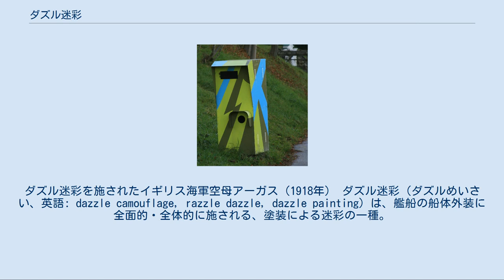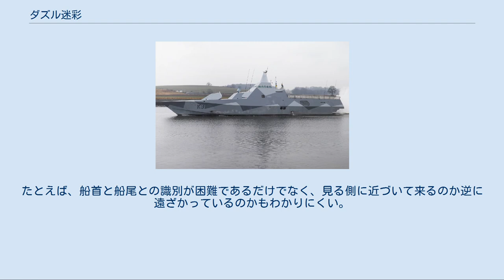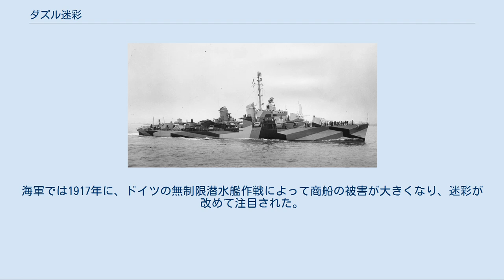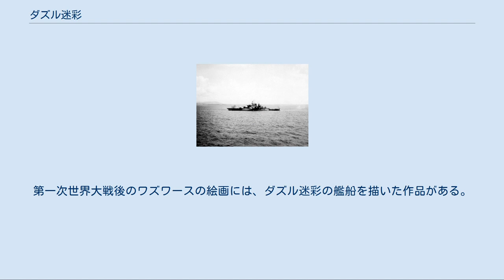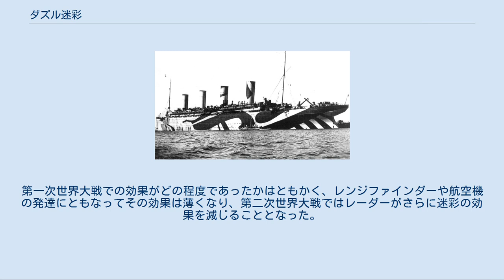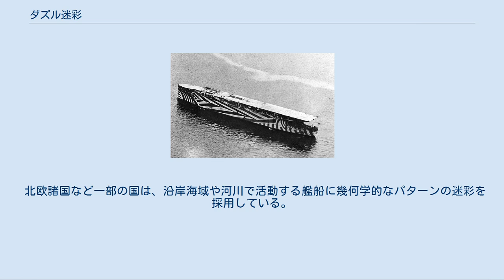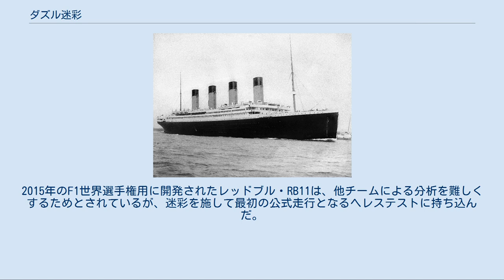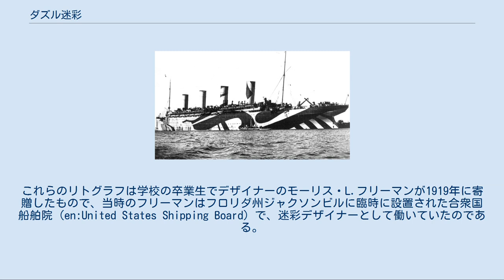ダズル迷彩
ダズル迷彩を施されたイギリス海軍空母アーガス（1918年） ダズル迷彩（ダズルめいさい、英語: dazzle camouflage, razzle dazzle, dazzle painting）は、艦船の船体外装に全面的・全体的に施される、塗装による迷彩の一種。
特に第一次世界大戦中に多くみられた。
第二次世界大戦以降では数こそ大きく減ったが、存在している。
イギリス人画家ノーマン・ウィルキンソンの発案によるもので、対照色で塗装された複雑な幾何学模様で構成されていた。
日本語には英語 "dazzle" の意訳を基にした和製漢語「幻惑迷彩（げんわく めいさい）」もある。
 迷彩とは本来、対象物を周囲に溶け込ませ目立たなくさせるためのものであり、その定義からすればこのダズル迷彩は逆に注意をひきつけるため、有効とは思えない迷彩である。
しかしこの迷彩は、常に変化するあらゆる天候において艦船を完全に目立たなくすることはできないという考えから編み出された。
 ダズル迷彩は、艦船の艦種、規模、速度、進行方向などの把握、光学測距儀（レンジファインダー）による測距などを、迷彩がない場合より難しくする（言い換えると船を目立たなくさせる）のではなく、敵の射撃管制を混乱させることを意図している。
たとえば、船首と船尾との識別が困難であるだけでなく、見る側に近づいて来るのか逆に遠ざかっているのかもわかりにくい。
 レンジファインダーは光学視差の原理によるもので、オペレータが2つの対物レンズから取り込んだ別々の画像を調整し、1つの画像に一致させることで対象物への距離を測定する。
ダズル迷彩はこれも難しくする。
複雑なパターンにより、対象物の2つの画像が一致した瞬間でも乱れているように見える。
これは潜水艦の潜望鏡にこの種のレンジファインダーが装備されるようになるとさらに意義を増した。
偽の船首波を描いたパターンは、船足を誤認させる効果を意図していた。
 このダズル迷彩は、デザインや配色を変えることで迷彩効果を向上させる実際的な検証方法がなかったにもかかわらずイギリス海軍本部に採用された。
ダズル迷彩は他国の海軍でも採用された。
その結果、迷彩効果をさらに高める配色方式についてより科学的な研究が進められることとなった。
あまりに細かい模様を描く方式は、遠距離では個々の模様がまるで見えなくなるため、「幻惑効果」にプラスでもマイナスでもないとされた。
いろいろな距離を考えた場合、迷彩を施した艦船のある距離での視認性は、表面の有効平均反射率、色相、彩度といった科学的に測定可能な要素だけで決まる。
 イギリスでは陸軍が1916年の終わりに陸上使用のための迷彩研究の部署を設立した。
海軍では1917年に、ドイツの無制限潜水艦作戦によって商船の被害が大きくなり、迷彩が改めて注目された。
海洋画家のノーマン・ウィルキンソンが乱れた縞模様を用いて艦船の速度、寸法を誤認させるシステムを考案した。
当時イギリス海軍の巡視艇の佐官であったウィルキンソンは、まずダズル迷彩の原型となるものを商船「インダストリー（Industry）」号に施した。
イギリス海軍の艦艇で最初にダズル迷彩が施されたのは、1917年8月の「アルセイシャン」（Alsatian）である。
 イギリスで使われたダズル迷彩に同じパターンは存在せず、当初は室内で小さな木造模型を用いて潜望鏡でのテストが実施されている。
この模型の塗装はほとんどがロイヤル・アカデミー・オブ・アーツに在籍していた女性たちが手がけ、これらのデザインを拡大して本物の艦船に塗装した。
迷彩のデザインは彫刻家、画家、舞台美術家などが行なった。
ヴォーティシズムの画家エドワード・ワズワースは、2,000以上の軍艦の迷彩を指導した。
第一次世界大戦後のワズワースの絵画には、ダズル迷彩の艦船を描いた作品がある。
 一次大戦当時はダズル迷彩の有効性はまったく不明であったが、それでも正式採用された。
イギリス海軍本部では、潜水艦からの攻撃に対しては効果がないとしたが、乗員の士気向上には効果的であると評価した。
さらに、港に繋留されたさまざまなデザイン、色彩で塗装された数百の軍艦は、直接戦闘に参加していない民間人の士気高揚にも効果をあらわした。
 1919年の講演で、ウィルキンソンは以下のように語っている。
 この方式の第一目的は、すでに雷撃位置についた敵の攻撃を失敗させることよりも、艦船が最初に発見されたときに、どの位置から攻撃をかけるか判断を誤らせ...